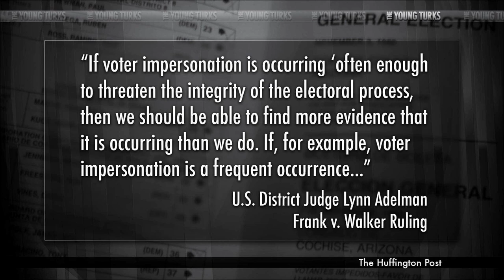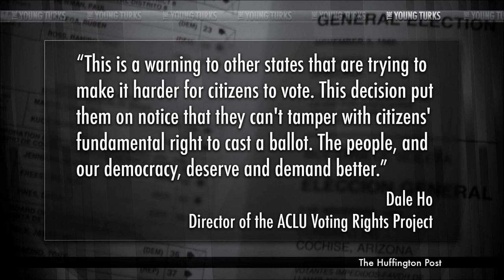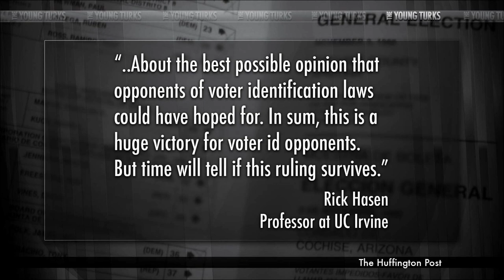Judge Dashes Voter ID Law, The Reason Won't Shock You At All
"A federal judge on Tuesday struck down Wisconsin's law requiring voters to produce state-approved photo identification cards at polling places, advancing a new legal basis — the Voting Rights Act — for similar challenges playing out around the nation.

Judge Lynn Adelman, of the United States District Court for the Eastern District of Wisconsin, found that the state's 2011 law violated the 14th Amendment of the Constitution as well as the Voting Rights Act, which bars states from imposing rules that abridge a citizen's right to vote based on race or color."* Ana Kasparian, John Iadarola (TYT University) and Jayar Jackson break it down.